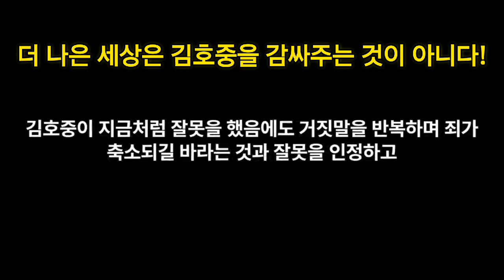잘못된 것을 지적한다고 극단적인 선택을? 제발 정신 챙겨라!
잘못한 것을 두고 잘못했다고 말하라는 것이 극단적인 선택을 하는 이유라고 말하는 사람의 심리가 궁금하다.
더 나은 세상을 만들고 싶다면 잘못을 인정하고, 그에 합당한 처벌을 받은 뒤 다시 새롭게 시작할 수 있도록 도와주면 된다.